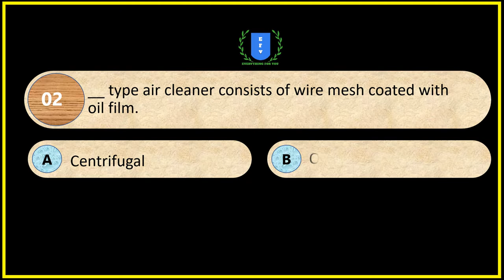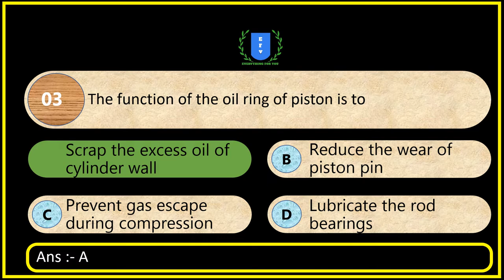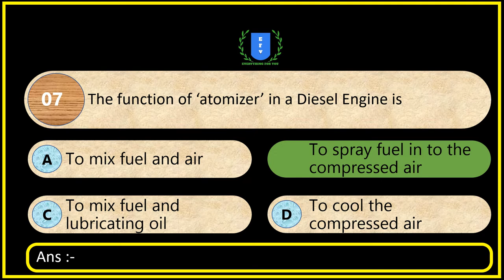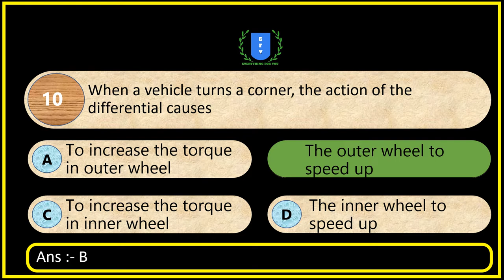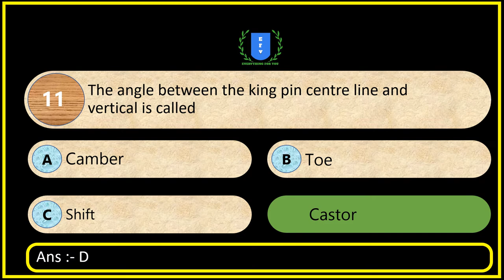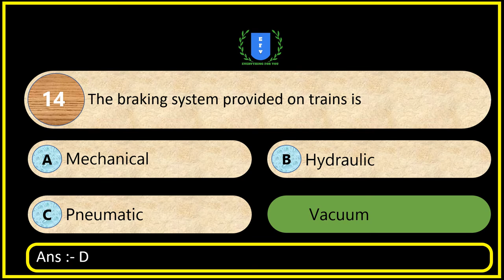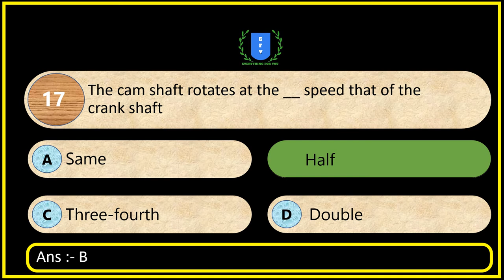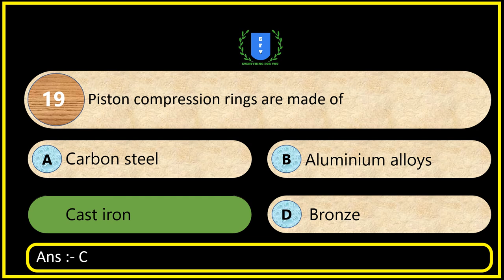OPERATOR KWA (PART - 1, SET - 2) || KERALA PSC PREVIOUS Q & A || MCQ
Kerala PSC previous question paper solved
KWA operator previous question paper solved
QP Code : 210/2007